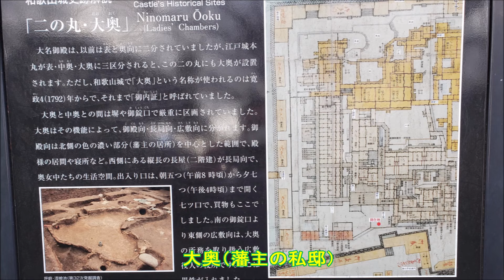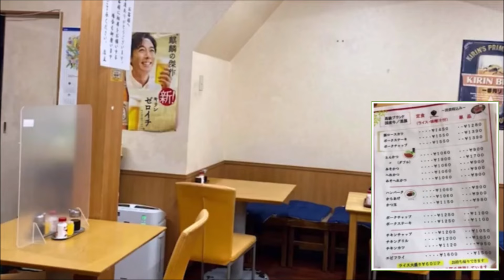【ぶらりお城散歩】徳川御三家の一つ紀州藩紀州徳川家の居城「和歌山城」を散歩します。姫路城、松山城と共に日本三大連立式平山城です‹日本１００名城›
築城し初代城主である「豊臣秀長」、兄の秀吉の補佐役に徹した５１年の生涯でした。「もし、後１０年生きていたら・・・・・」